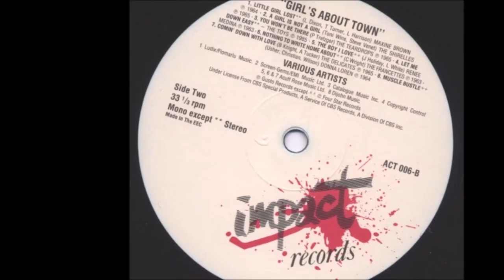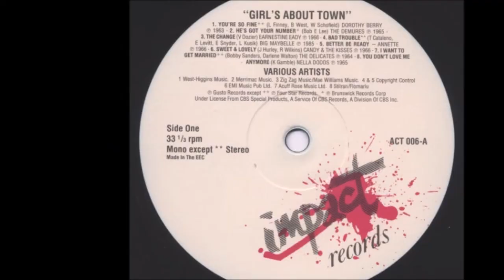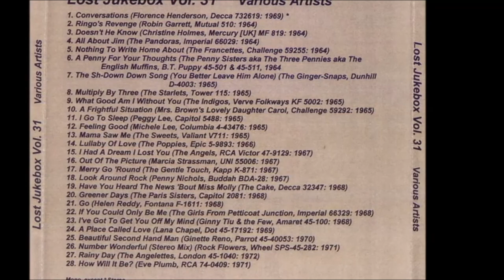The Francettes - Nothing To Write Home About 1964 New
The Francettes – Young Daddy / # Nothing To Write Home About
Label: Challenge – 59255
Format: Vinyl, 7", Single, 45 RPM
Country: US
Released: Jun 1964